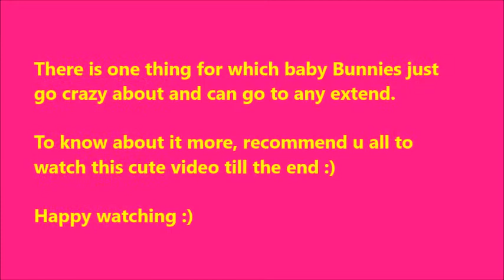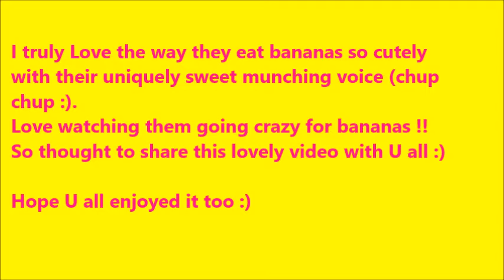Love Of Bunny Babies life!! Aha!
Hi Beautiful Beings!!

Feel free to watch this video to know the love of bunny babies life...:)
Happy watching!!

With infinite love, light & blessings to all the viewers, likers, subscribers & warm comments writers on this video!! Truly appreciate it!
Gurpreet and all the bunnies :)